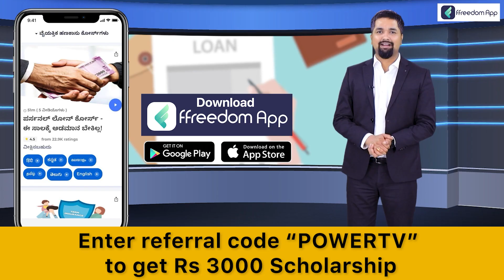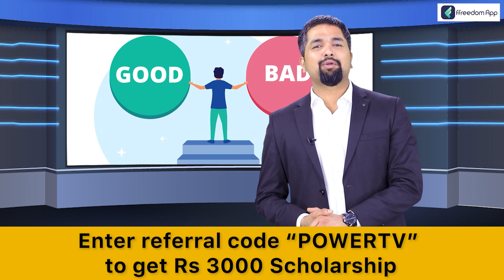Karnataka Assembly Session 2022 : BBMP ಗೆ ದುಡ್ಡು ಕೊಟ್ರೆ ರಸ್ತೆ ಮಾಡ್ತಾರೆ ಇಲ್ಲಾ ಅಂದ್ರೆ ಮಾಡಲ್ಲಾ |PowerTV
Karnataka Assembly Session 2022 : BBMP ಗೆ ದುಡ್ಡು ಕೊಟ್ರೆ ರಸ್ತೆ ಮಾಡ್ತಾರೆ ಇಲ್ಲಾ ಅಂದ್ರೆ ಮಾಡಲ್ಲಾ | Ramalinga Reddy | Power TV News